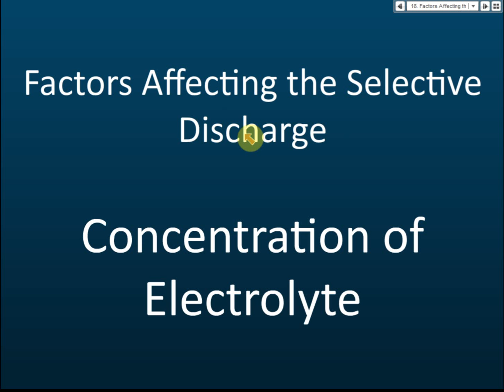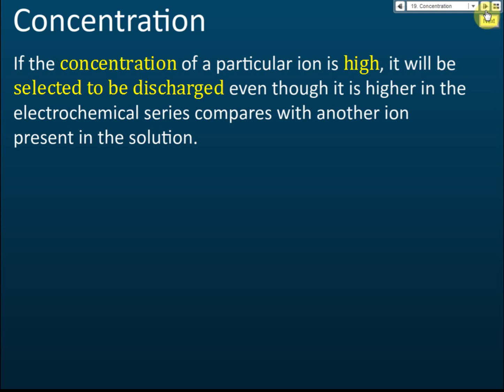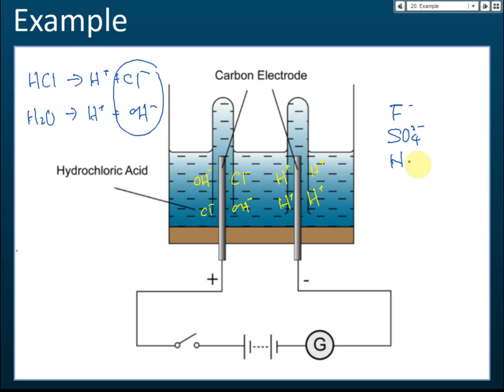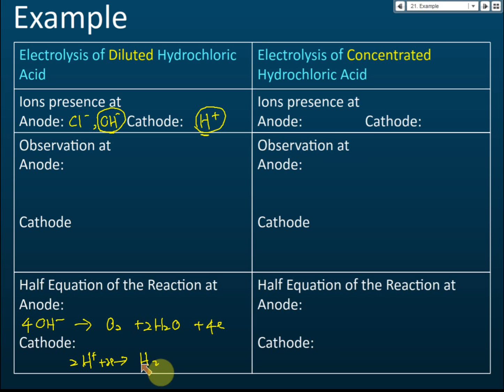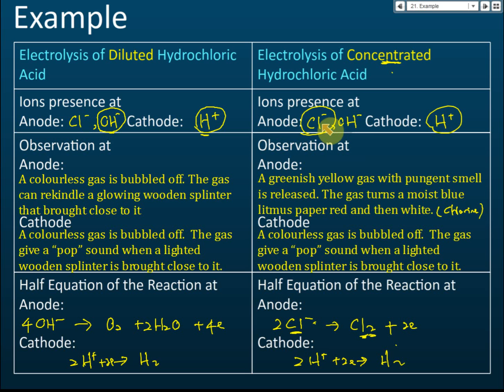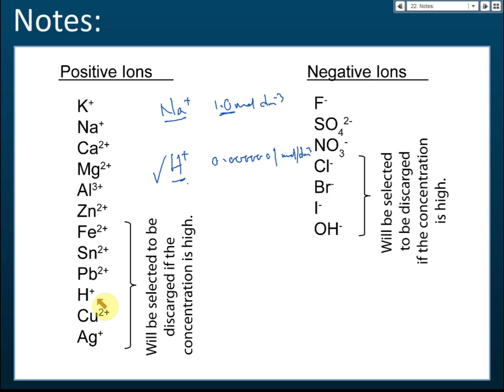Factors Affecting the Selective Discharge - Concentration of Electrolyte | Redox Equilibrium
Factors Affecting the Selective Discharge - Concentration of Electrolyte
Form 5 Chemistry KSSM Chapter 1 Redox Equilibrium

When the concentration of a particular type of ion is high, that ion will more likely to be discharged in electrolysis irrespective of its position in the electrochemical series.